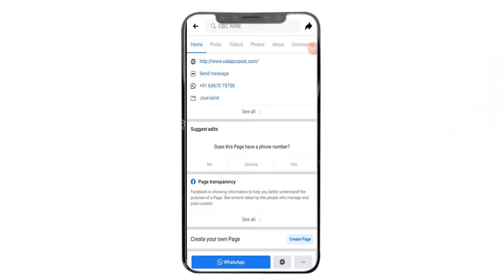वो kota student जिनसे हार रहा है corona virus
कोटा में 40 हजार छात्र हॉस्टल-पीजी से बाहर न निकलकर वायरस को हरा रहे, अब तक कोई पॉजिटिव नहीं

Coaching_capital of the country and students studying in Kota of Rajasthan have set a good example. And not a single corona_positive has been found in this quota.

The most important role in this is of these students, who are staying in their hostel-PG rooms with discipline. At the same time, the students are staying here with discipline, not insisting on going to their home. The distance of Kota city from Bhilwara, which has become the epicenter of Corona, is less than 160 km. Despite this, still 35 to 40 thousand students have restricted their lives from hostel room to mess to defeat Korena.